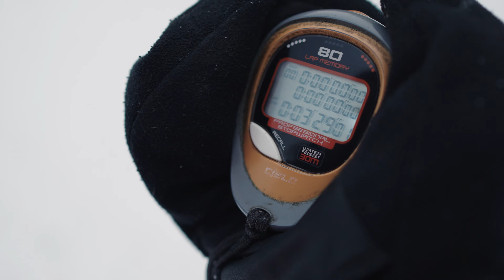Devil Club х Фитнес клуб от олимпийских чемпионов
Client: Devil Club х Фитнес клуб от олимпийских чемпионов

DOP: Andrey Burylov
creative association KAY x FEROX

Производство рекламных роликов, корпоративных фильмов и медиаконтента для бизнеса
Ferox Studio - продакшн студия: Москва, Дубай, Анталия